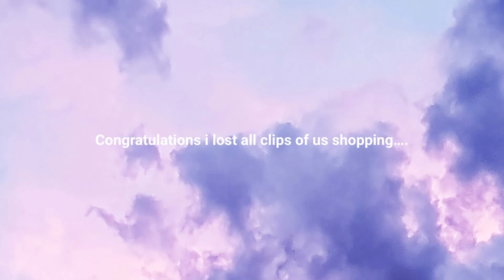2000₹ shopping challenge fail ;(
So just fr fun we decided to do a challenge which wasn’t that successful but I hope you enjoy!